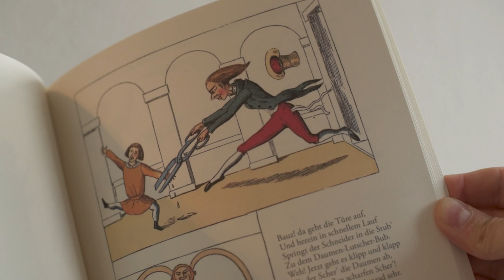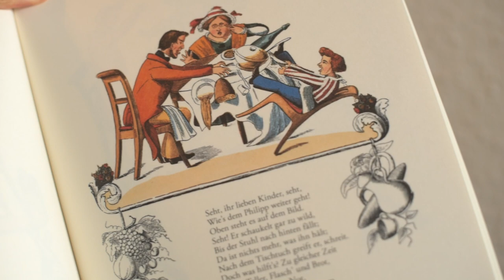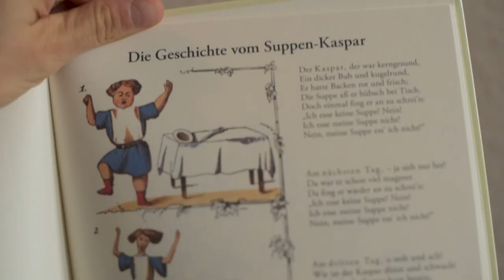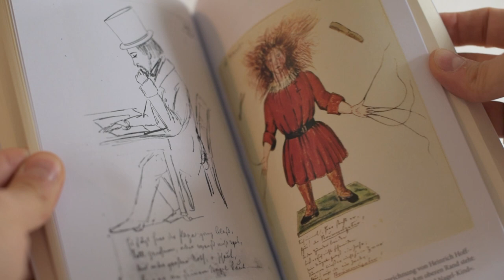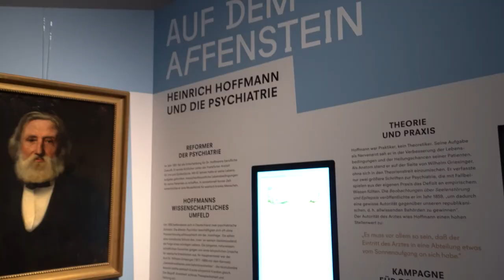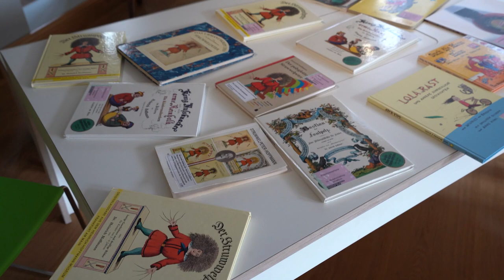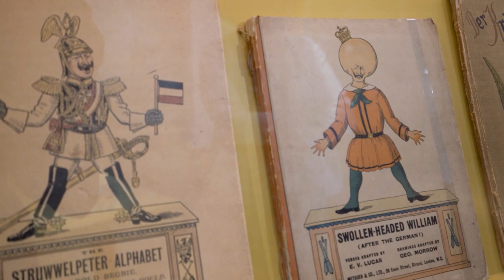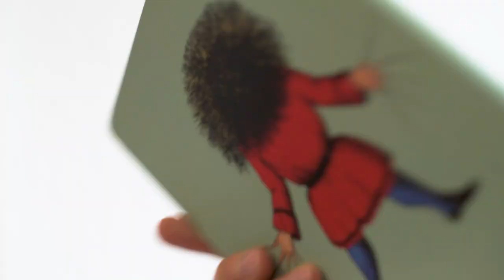Struwwelpeter: Ist er schlecht für Kinder?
Der Struwwelpeter ist ein Kultbuch und ist eines der ersten illustrierten Kinderbücher überhaupt. "Brutal, Angstmacherei, grausam, schwarze Pädagogik!", lautet die Kritik aus dem antiautoriären Lager. Zu Recht? Sollten Eltern den Kinderbuchklassiker von Heinrich Hoffmann besser meiden? Mein Beitrag zur 4. klassikerwoche. Die Klassikerwoche mit vielen Booktubern ist ersonnen und erdacht von Sophie (Kanal VersTand

Intro: 0:00
Einführung klassikerwoche und Struwwelpeter: 0:05
Struwwelpetermuseum: 2:05
Interview mit Beate Zekorn von Bebenburg 2:35
Mini-Book-Haul Museumsshop: 26:30

Auf Instagram: Schwarz auf weiß